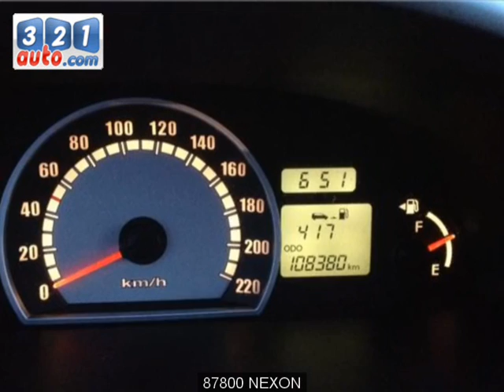Occasion HYUNDAI MATRIX NEXON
Occasion Cliquez sur ce lien pour en savoir plus sur cette voiture occasion HYUNDAI MATRIX NEXON. Consultez de nombreuses autres annonces sur notre